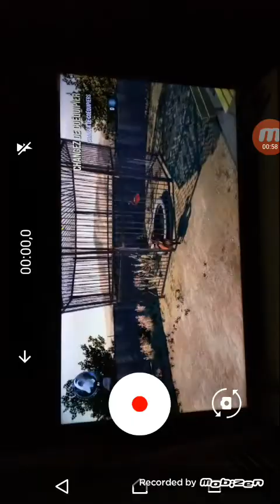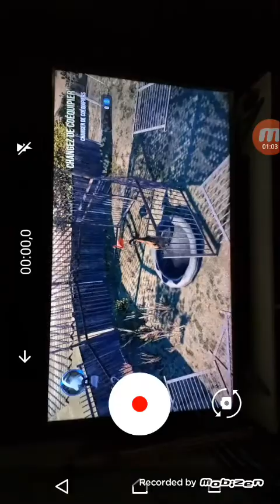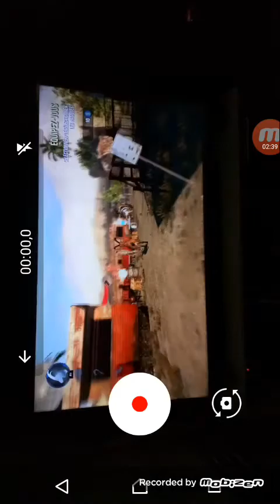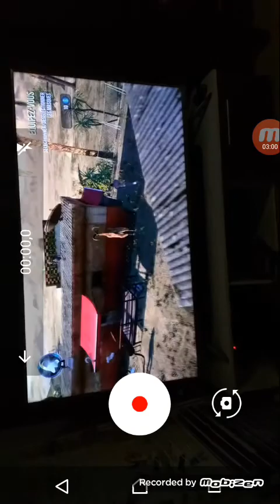La chèvre est la !!!!!!!!!